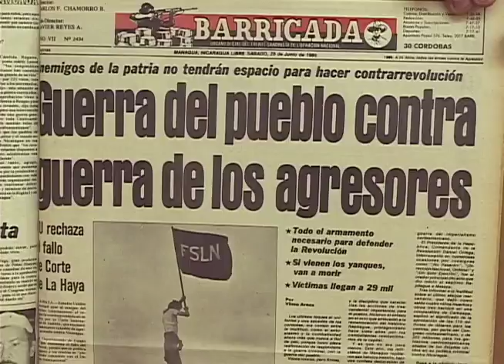Esta Semana: El legado de Antonio Lacayo en la transición democrática